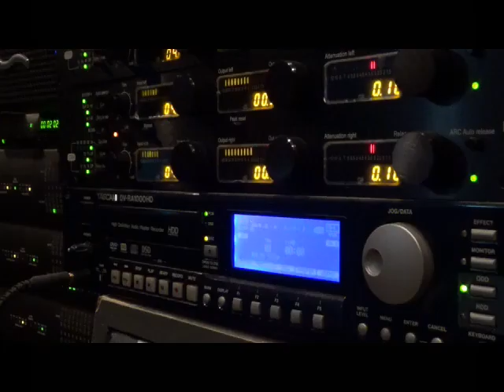４月11日リリース 1st EP「City Funk」 例えばあなたと私の関係について ( たとあな ) PVフル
2020年４月11日 1st EP「City Funk」をリリースします。
CDまたはサブスクでの販売を予定しております。
詳しくは、Twitterをご確認ください。

tatoana_official

メッセージやライブの出演依頼等お待ちしております。